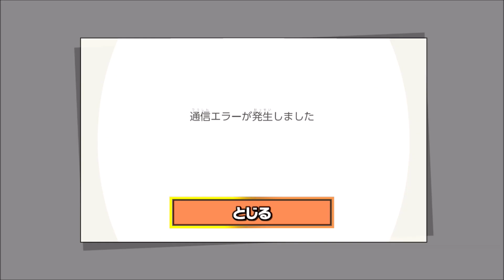Ryu Vs. Ken!: Super Smash Bros. Ultimate - Online Matches 295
In this online battle, we are playing Battle Arenas: Friend Match as Ryu against Ken from Street Fighter Series with Ultra Street Fighter IV Soundtracks.

MeWe: Mario Truong

Nintendo Network for Wii U ID: Hoangan

Ultra Street Fighter IV - Volcanic Rim (Oceania)
Ultra Street Fighter IV - Dan Theme
Ultra Street Fighter IV - Mad Gear Hideout (North America)
Ultra Street Fighter IV - The Pitstop 109 (East Asia)